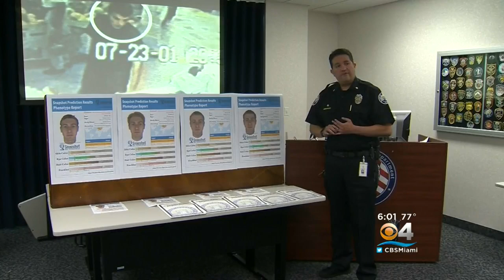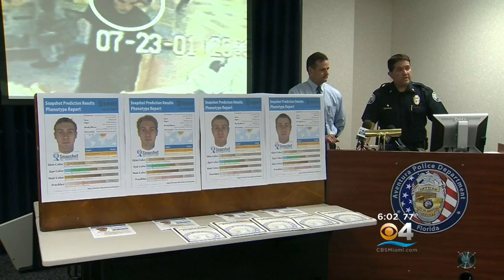DNA Technology Used To Find Person Of Interest In Cold-Case Murder